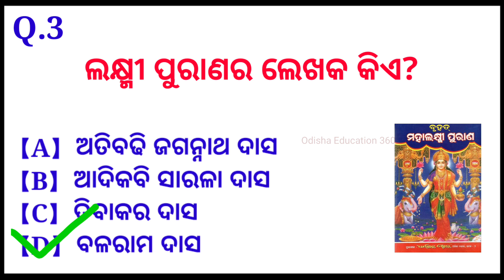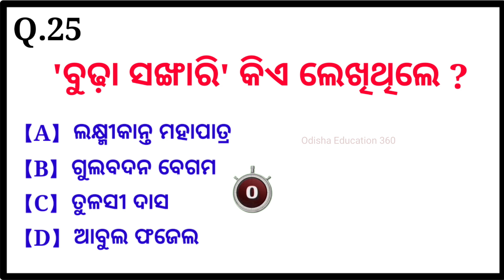Books & Authors in Odia | Odisha Books & Authors in Odia